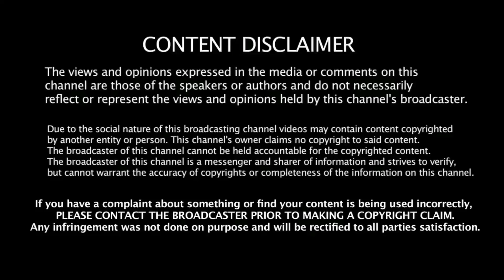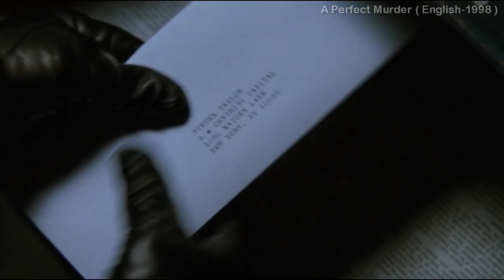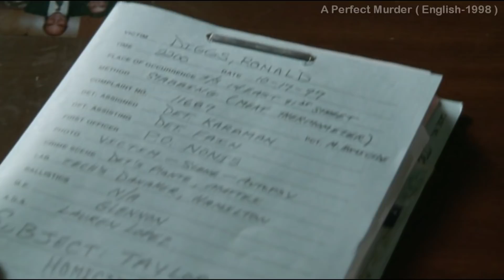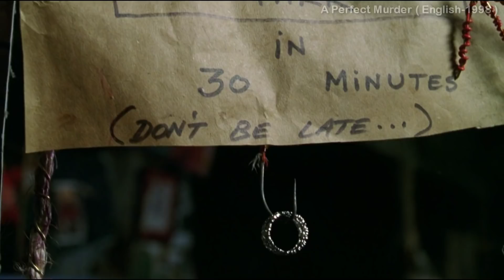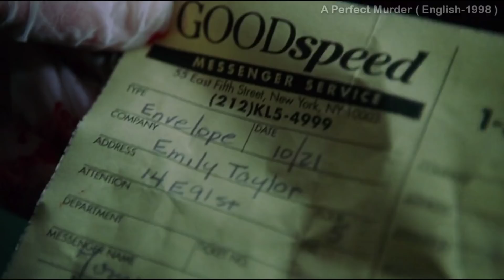கள்ளக்காதலால் நடந்த கலவரம் | A Perfect Murder Movie Tamil Explanation | Mr Hollywood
Videos